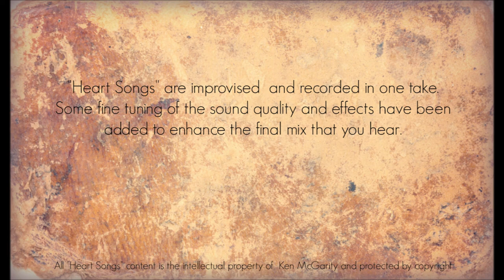Heart Songs - 63 Liquid Gold - Native American Style Flute Improvisations by Ken McGarity